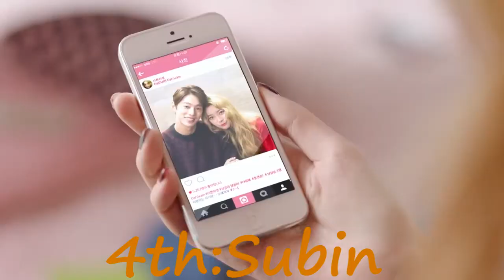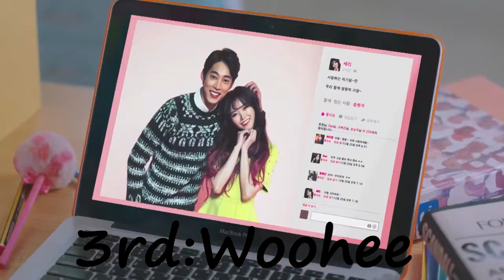Dal Shabet Ranking in Someone Like U (My Opinion)